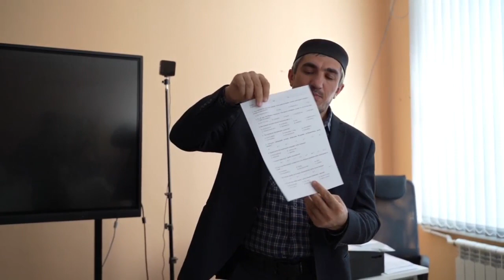Республиканский конкурс «Золотые правила нравственности» стартовал в Ботлихском районе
Школьники Ботлихского района приняли участие в республиканском  конкурсе «Золотые правила нравственности».
Конкурс, приуроченный к Году образования, стартовал сегодня, 17 ноября,   среди учащихся школ Республики Дагестан.
Конкурс организован Муфтиятом РД при поддержке Министерства по национальной политике и делам религий республики и Минобразования РД.